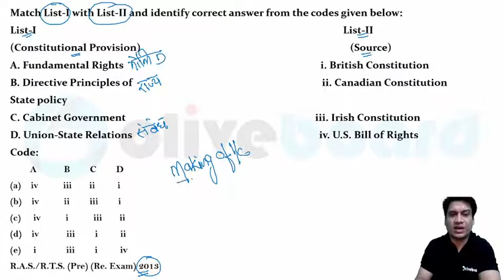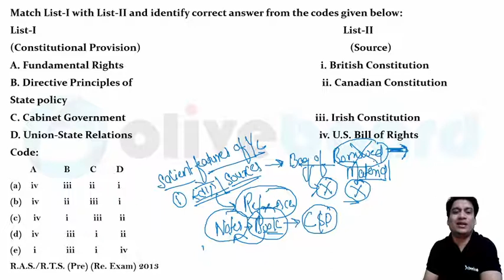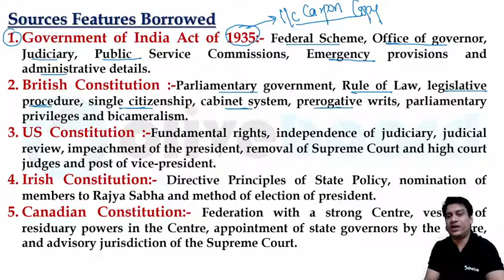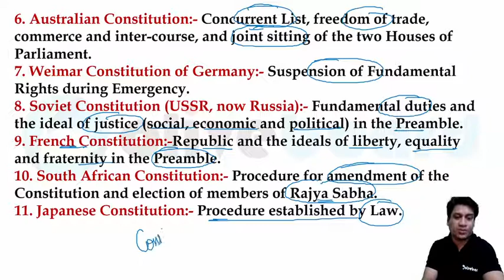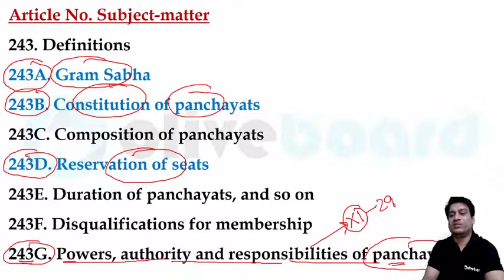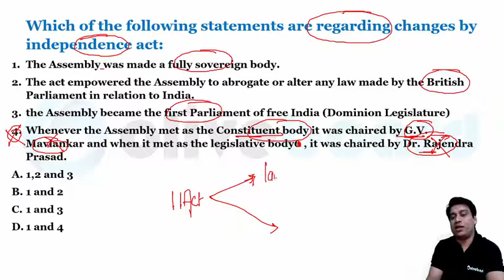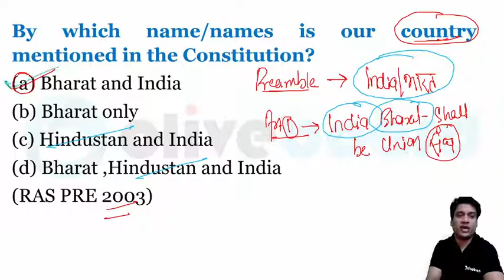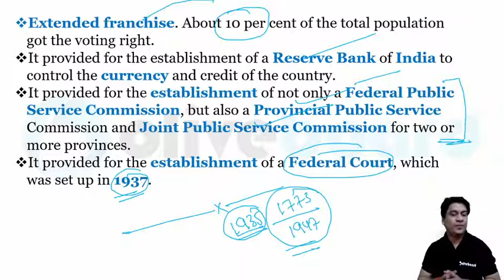RAS Prelims 2021 POLITY || Most Important MCQs Series || Part - 02 || By Alok Sir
Welcome to Oliveboard -Rajasthan  India's Best Government Exam Preparation Youtube Channel.
Prepare for Rajasthan State Exams Like Rajasthan Patwari, Rajasthan SI, RAS,
Rajasthan Police and Rajasthan State Exams